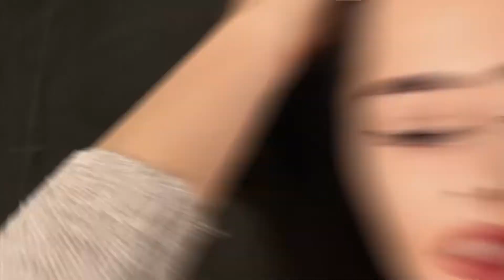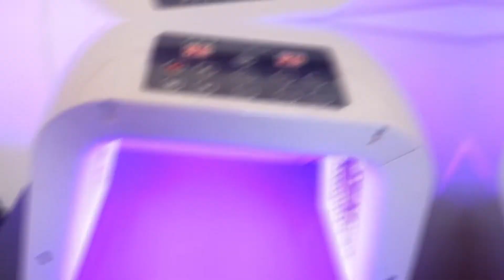Top 10 best selling beauty products during Covid-19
Find  Beauty Products:

10 - Magnetic Eyelashes
9 - Home Manicure Kits
8 - Wigs & Hair pieces
7 - Beauty Technology
6 - Makeup Applicators
5 - Eye Makeup
4 - Hair Lose
3 - Face Masks
2 - Skincase Masks
1 - Skin Rollor